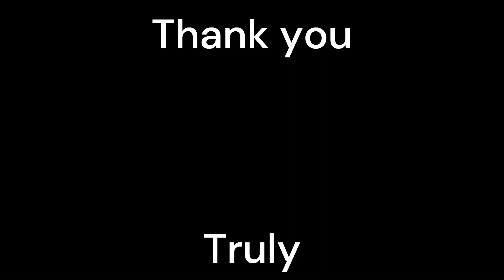Iron Man (EP. 6)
Song is Dramatic Orchestral by Valentina Gribanova

Tons of iron! While on the search for diamond.